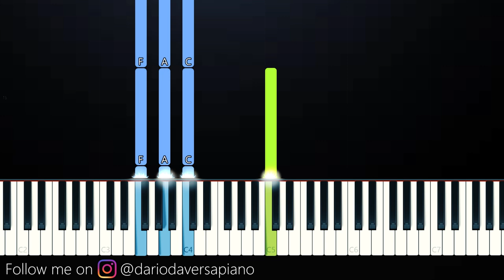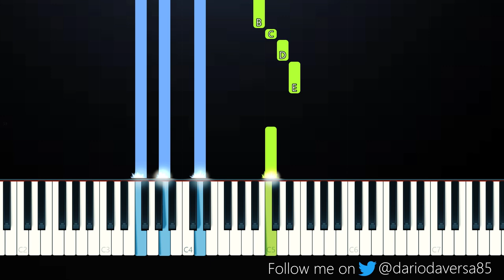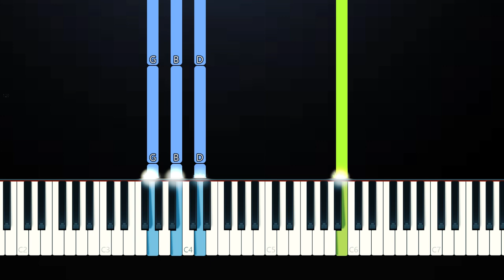Zabawa - Butterfly's Repose (Piano Tutorial)